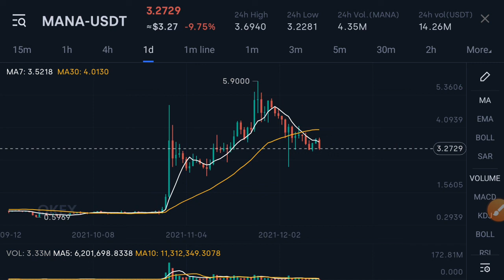Decentraland When Will Pump || MANA Price Prediction! MANA Today Updates